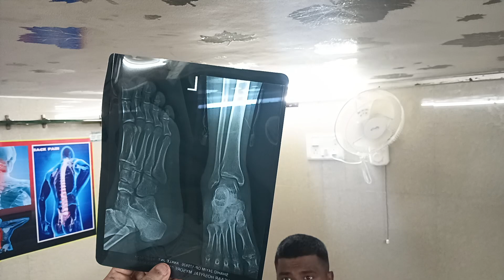Leg fracture treatment by Mohammad khasim....